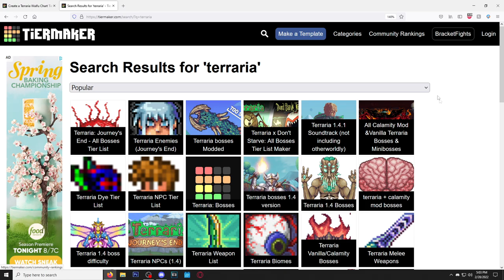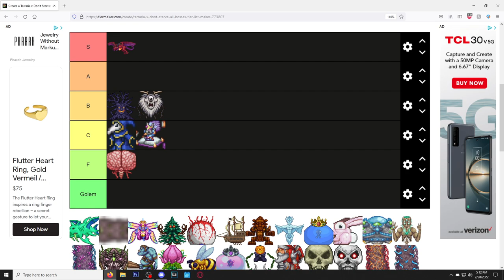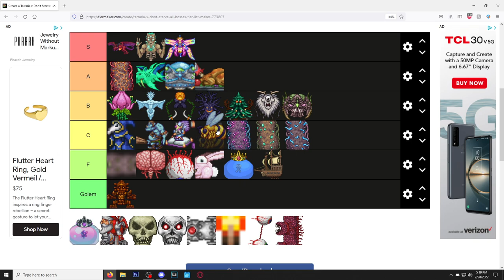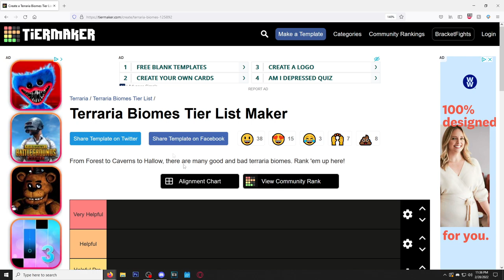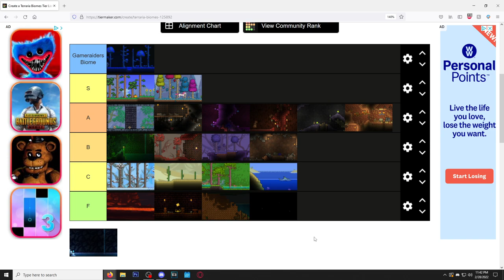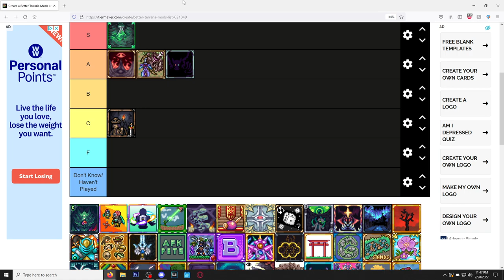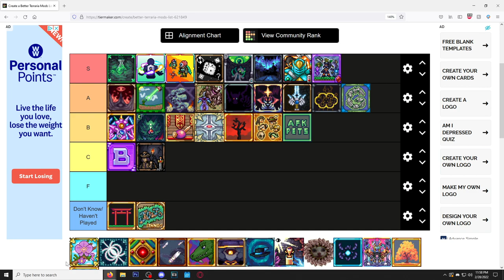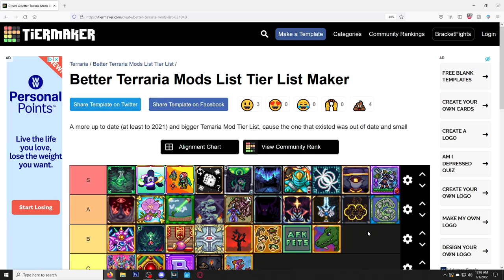the ULTIMATE Terraria WAIFU TIERLIST...